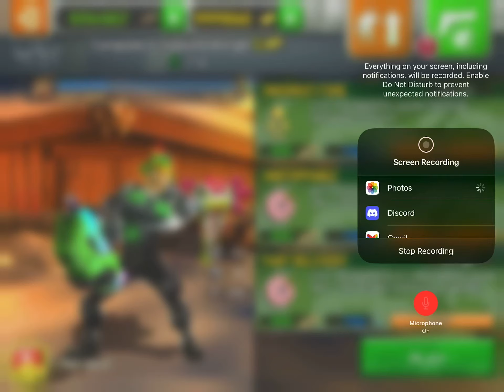Respawnables 50 kills gameplay